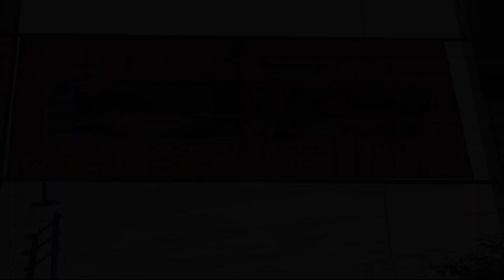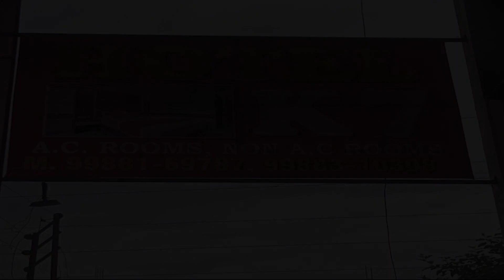POP 70009 Hotel K7 Rooms, Ludhiana, India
About Property:
POP 70009 Hotel K7 Rooms is situated in Ludhiana, within 8.1 km of Ludhiana Junction Railway Station and 3.3 km of Park. Among the facilities of this property are a restaurant, a 24-hour front desk and room service, along with free WiFi throughout the property. The hotel has family rooms.
At the hotel, the rooms have air conditioning and a TV.
Baba Jaswant Park is 3.4 km from POP 70009 Hotel K7 Rooms, while Park is 3.7 km from the property.
Property Type: Hotel
Address: #88 Bhamian Road, New Sukhdev Nagar Block - A, Ahluwalia Colony, Ludhiana, 141010 Ludhiana, India
Searching For
1. POP 70009 Hotel K7 Rooms - Ludhiana - India
2. POP 70009 Hotel K7 Rooms - Ludhiana - India Address
3. POP 70009 Hotel K7 Rooms - Ludhiana - India Rooms
4. POP 70009 Hotel K7 Rooms - Ludhiana - India Amenities
5. POP 70009 Hotel K7 Rooms - Ludhiana - India Offers and Deals
Audio Credit:
Track Title: Subway Dreams
Artist: Dan Henig